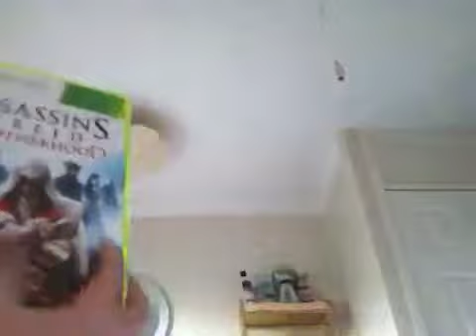Assassins creed brotherhood